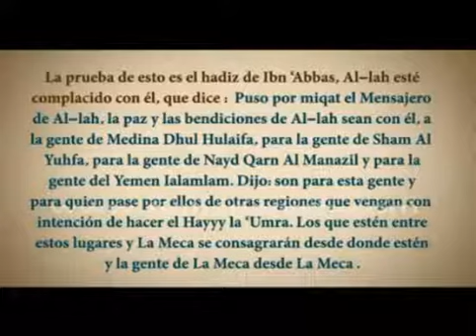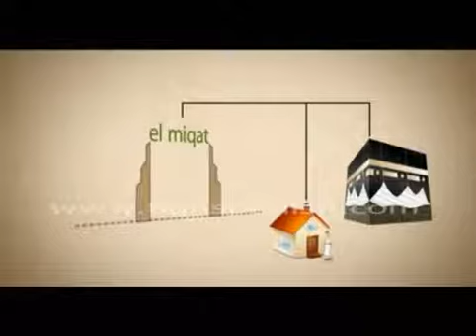Los tiempos de Ihram Hajj y Umrah a La Meca ?